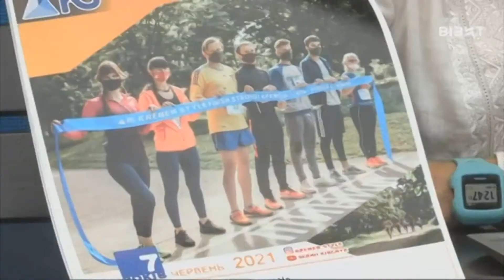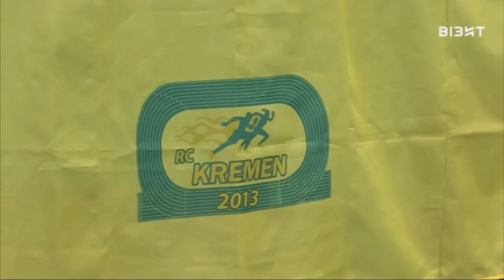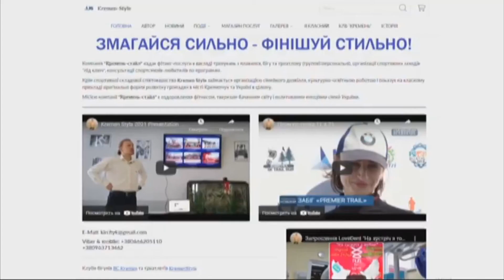Прес конференція KremenStyle 22 6 2021